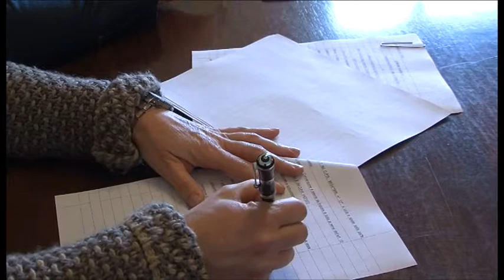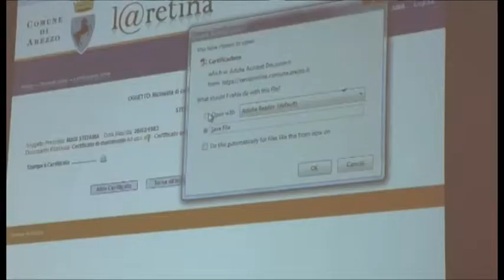Certificati online, l'intesa tra Comune di Arezzo e Consiglio Notarile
Da oggi sarà possibile anche per il Consiglio Notarile Distrettuale di Arezzo accedere al servizio on line attivato dal Comune, per il rilascio dei certificati di anagrafe e stato civile relativi a residenti nel Comune di Arezzo, da utilizzare esclusivamente per le necessità derivanti dall’esercizio della professione.
Modalità e strumenti per tale servizio sono definiti nella convenzione siglata questa mattina presso la sede del Consiglio di Arezzo in via campo di Marte alla presenza dell’assessore comunale Stefania Magi e del delegato alla comunicazione del Consiglio Notarile Carmelo Gambacorta.
Servzio di Elena Pagliai. Riprese di Gianni Stanganini.
TSD Notizie del 23 febbraio 2015.